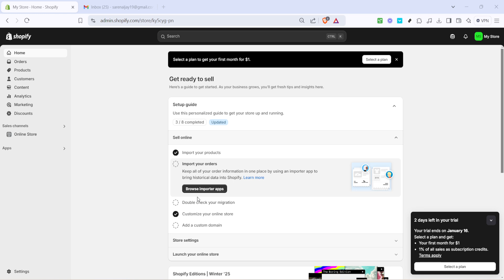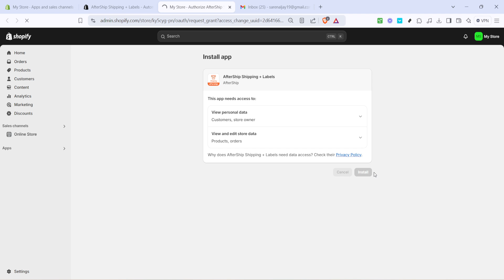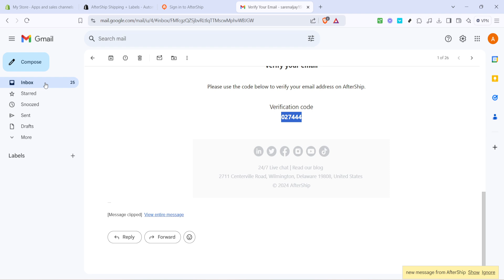How to Create Shipping Label on Shopify (Full 2025 Guide)